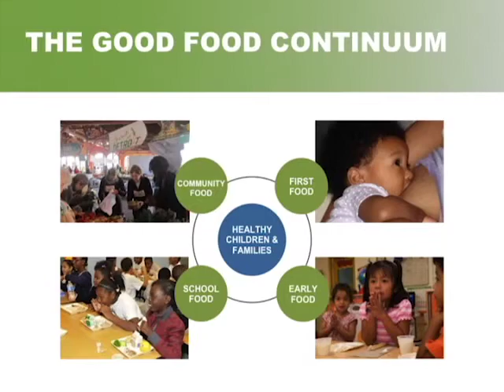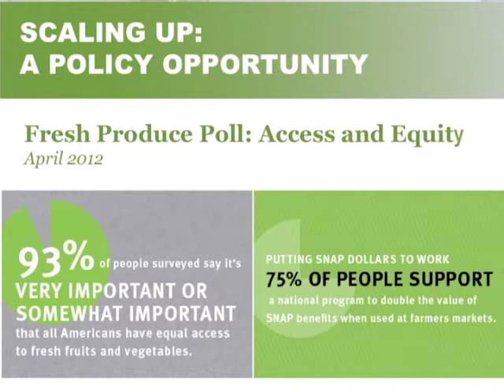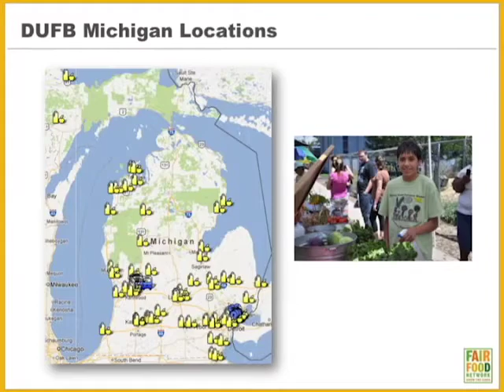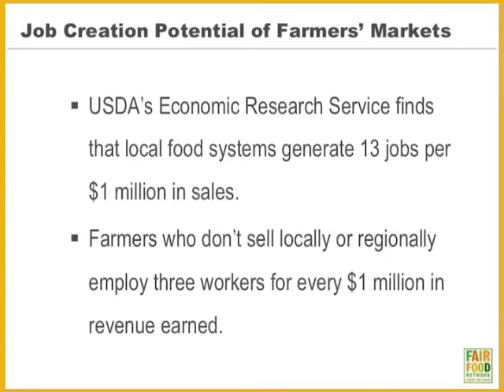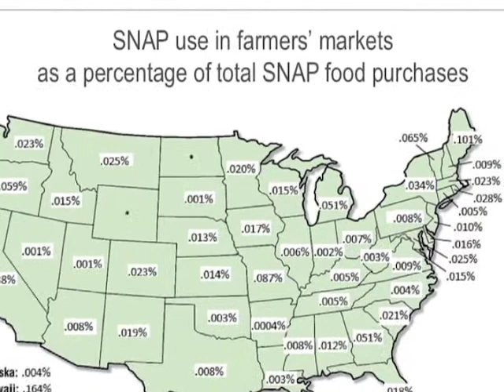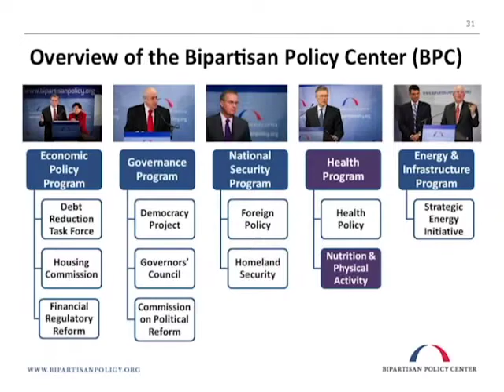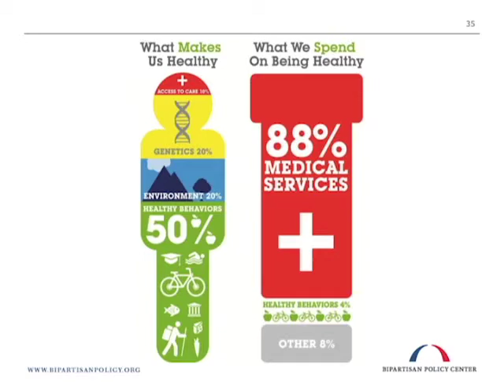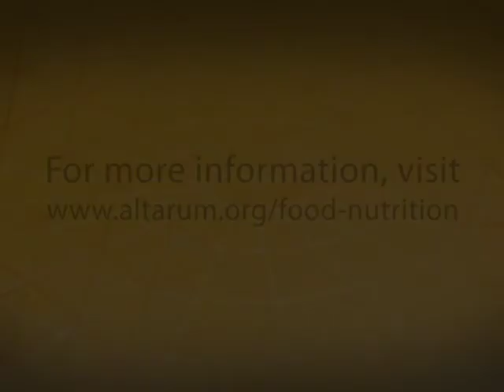Altarum Institute Roundtable: Encouraging Healthy Food Choices in SNAP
This Altarum Institute Policy Roundtable examined innovative approaches, including financial incentives, to encourage healthy food choices by SNAP program participants. We also examined the added economic benefit that can occur when more SNAP dollars are spent on local food and circulate in the local economy.  Speakers from Altarum's Center for Food Assistance and Nutrition, the Bipartisan Policy Center, the Fair Food Network, the U.S. Department of Agriculture Food and Nutrition Service, and the W.K. Kellogg Foundation discussed what is being tested, and what is known to be working, in this critical effort to improve health status through healthier food purchases supported by SNAP.